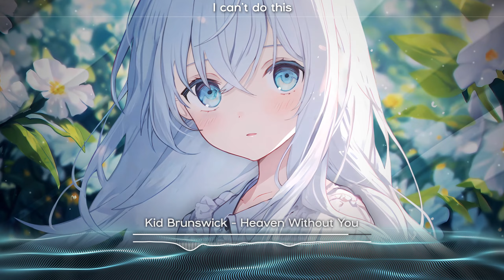Kid Brunswick - Heaven Without You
🎨Artwork
Artwork made by 銀髪教主 (Ai artwork)
Animated by me.

Lyrics;

Da-da-da, da-da-da

Da-da-da, da-da-da

I'm sure it's worse when I'm gone
And I bet the pain won't go away
I know that things went wrong
But I underestimated what you did to me

And I believe this is a nightmare
I'm naive, but for a while it was ecstasy
I never thought we were meant to be
You'll never know what you meant to me

But I wish you well
And I wish I could tell you
That it hurts like hell
But it's heaven without you

Da-da-da, da-da-da

I can't do this without you
I can't do this
Again, I can't do this
Again, again, I can't do this

No, I can't do this
Yeah, it hurts like hell